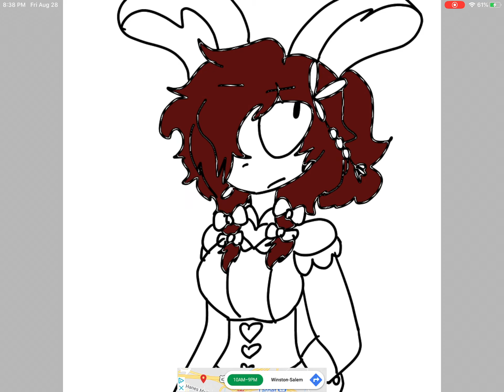Drawing your Secret Circus Ocs #8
Gift for
Rochi
Her Secret Circus Oc
Melina

Song : Back It Up
Artist : Caro Emerald